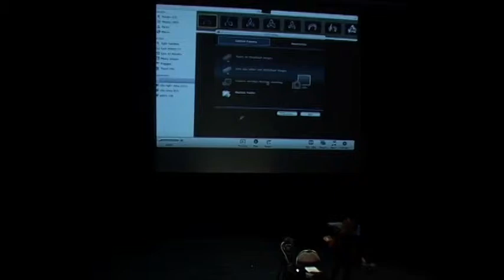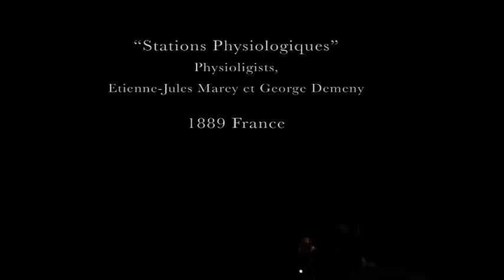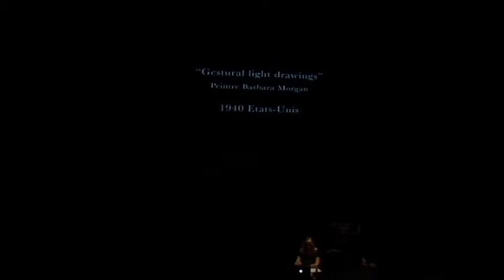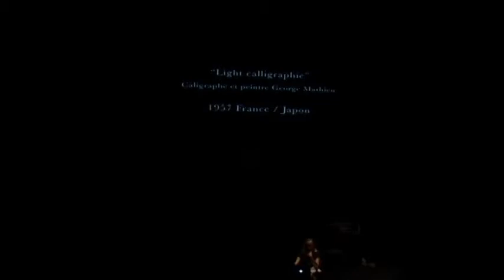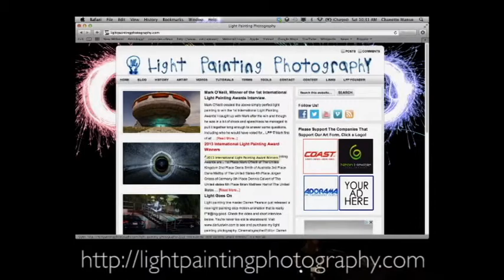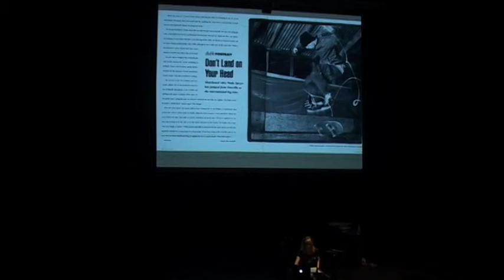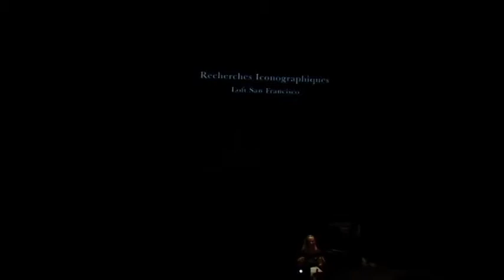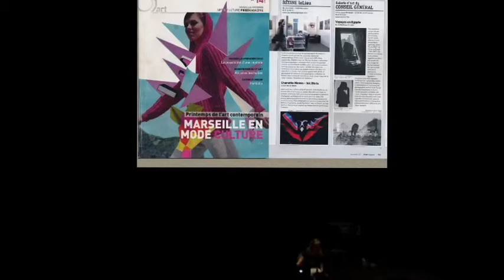Histoire du Light par Chanette MANSO, Rituels Nice 2013 - DEMO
Initiation au light painting, Light Story, Cha Story, Demonstration live et interactive.
Dans le cadre du Festival de la Photographie, le Sept Off à Nice, Chanette MANSO donne une conférence plus démonstration; ainsi que l'exposition "Night and Day".